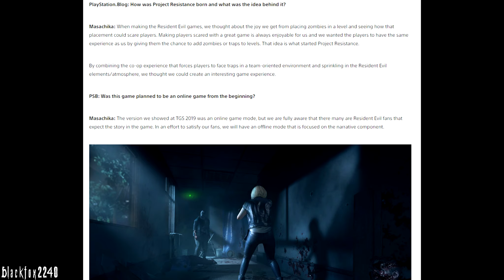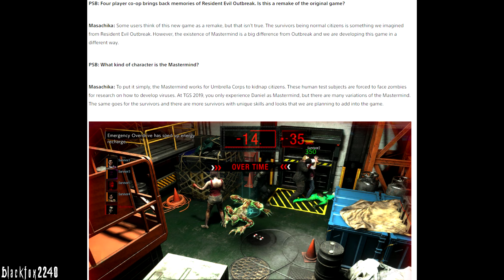Project Resistance Will Feature a "Offline Story Mode"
Resident Evil - Project Resistance will feature offline narrative story gameplay.